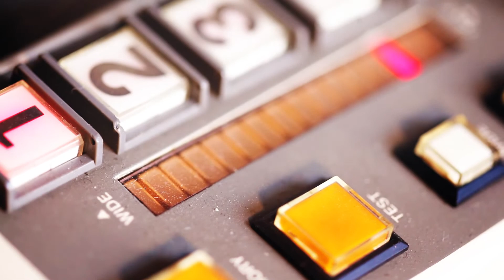Vintage Ikegami HK 355 Studio Cameras Full Setup with Grass Valley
We built this shared space for producers, school trips, Family Journeys, Corporate Events, theatrical performances, rental, etc, to accomplished their vintage video projects mission from scratch to deliver in one place. It’s convenient and comfortable. Space is available by the hour, day, week or month.